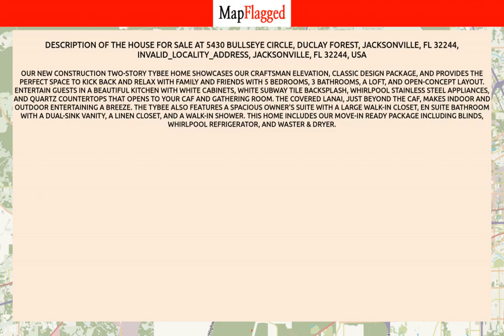FL,US | Buy house at Jacksonville, Jacksonville 32244, USA | MapFlagged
📚 Video Chapters:
0:00 Property Introduction
0:10 Property Price
2:45 Property Address
2:55 Property Description
3:00 Property Key Places
3:05 Subscribe to MapFlagged!

📣 Following is the detail of house for sale at 5430 Bullseye Circle, Duclay Forest, Jacksonville, FL 32244, INVALID_LOCALITY_ADDRESS, Jacksonville, FL 32244, USA:

$379,000

Our new construction two-story Tybee home showcases our Craftsman Elevation, Classic Design Package, and provides the perfect space to kick back and relax with family and friends with 5 Bedrooms, 3 Bathrooms, a Loft, and Open-Concept Layout. Entertain guests in a beautiful Kitchen with White Cabinets, White Subway Tile Backsplash, Whirlpool Stainless Steel Appliances, and Quartz Countertops that opens to your Caf and Gathering Room.  The Covered Lanai, just beyond the Caf, makes indoor and outdoor entertaining a breeze. The Tybee also features a spacious Owner's Suite with a large Walk-In Closet, En Suite Bathroom with a Dual-Sink Vanity, a Linen Closet, and a Walk-In Shower. This home includes our Move-In Ready Package including Blinds, Whirlpool Refrigerator, and Waster & Dryer.

🍕 Nearest Restaurants to this Property:
Treemendous BBQ
Everybody's Restaurant
BURGER KING

🚃 Nearest Train Stations to this Property:
Jacksonville Station
Union Depot and Atlantic Coast Line Freight Station
St Marys Railroad
Amtrak-Palatka
Waldo Station

🏬 Nearest Shopping Malls to this Property:
Normandy Square
Normandy Crossing Shopping Center
Oakleaf Commons
Oakleaf Town Center
Riverside Village Shopping Center

🌼 Nearest Parks to this Property:
Larry M. Carroll Memorial Park
Cross Florida Greenways Park
Baldwin Skate Board Park

🎥 Nearest Movie Theaters to this Property:
TV Room
Mr Happy and Friends Clown Entertainment
Sun-Ray Cinema
Epic Theatre
AMC Theatres

☕ Nearest Cafes to this Property:
Dunkin'
Jacksonville Delights
Starbucks

✈️ Nearest Airports to this Property:
Hilliard Airpark
Cecil Field

🏢 Nearest Stores to this Property:
The Rhinestone Gypsies
Ron's Fireworks
Fashion Cove

➕ Nearest Doctors to this Property:
Parveen Khanna
Dr. William Wesson Nields M.D.
Pain Medicine Physicians of Jacksonville
UF Health Family Medicine